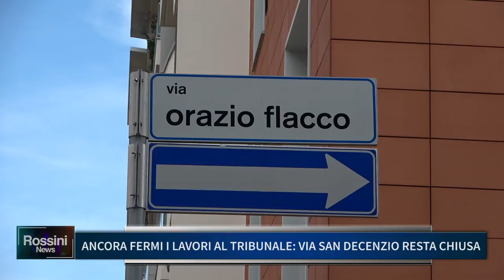ANCORA FERMI I LAVORI AL TRIBUNALE, VIA SAN DECENZIO RESTA CHIUSA